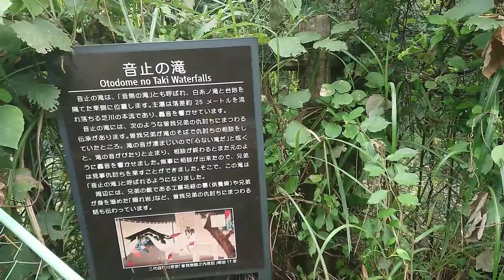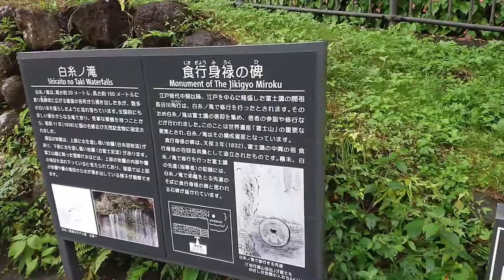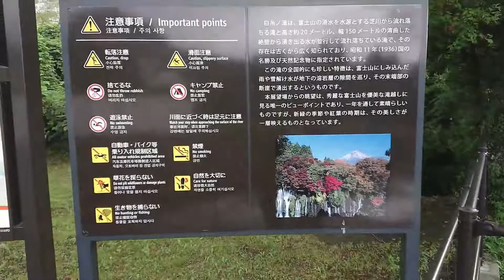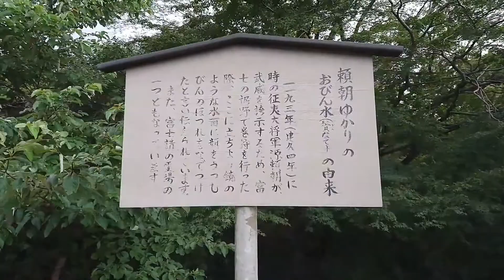静岡 富士宮【マイナスイオン】世界文化遺産 「富士山」構成資産③白糸の滝（音止の滝〰展望台〰おびんの水）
150M幅の湾曲した絶壁の全面にかかる｣白糸の滝
そのほとんどがわき水でマイナスイオンたっぷりです。

白糸の滝　音止の滝へ2019＠静岡県富士宮市
ｈｔｔｐｓ：youtu.be/zaFKES3PkDO

ｈｔｔｐｓ；youtu-be/EjYLsvYjNCA

源　頼朝